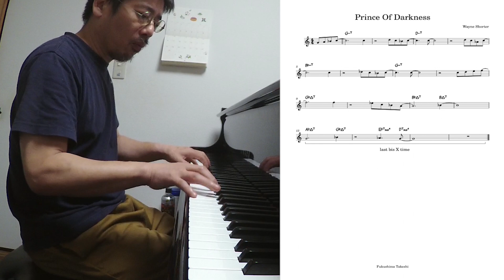『Prince Of Darkness (Wayne Shorter)』 played by Takeshi Fukushima (Solo Piano) with sheet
Wayne Shorterの作曲した『Prince Of Darkness』をソロピアノで弾いてみました。リードシート（譜面）も添えてあります。

《Amazon》
【流転 ～ru-Ten～】
【Self Expression】

《店頭販売》
東京小岩「Back in time」